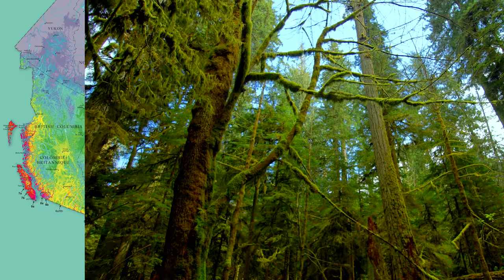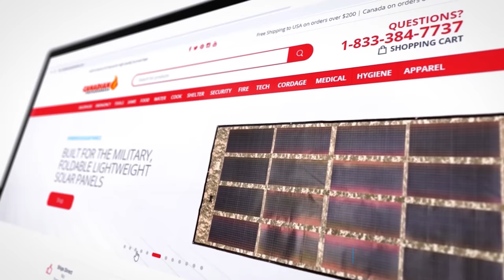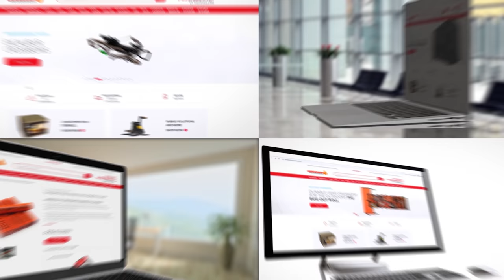The Best and Worst Places to Survive the End!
In todays video we rate cities on their survivability after a grid down event. There is an error in this video The graphic shows PEI as rated 6/10 and should be 8/10.